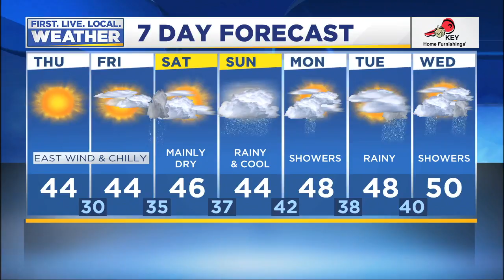Thursday morning FOX 12 weather forecast (12/6)